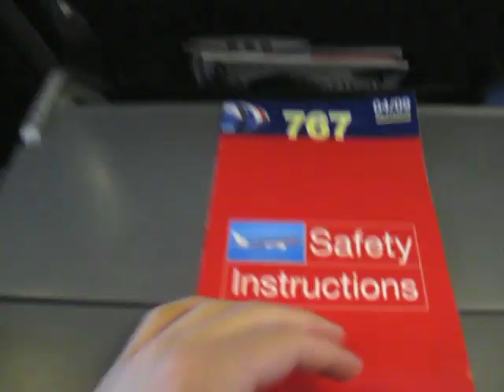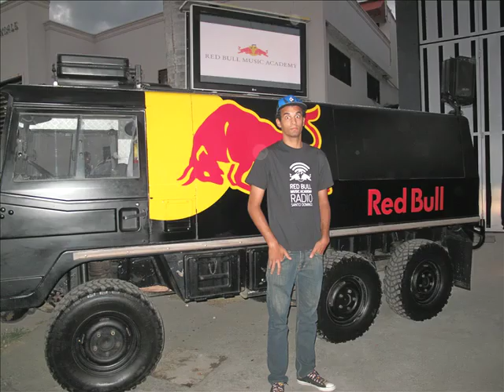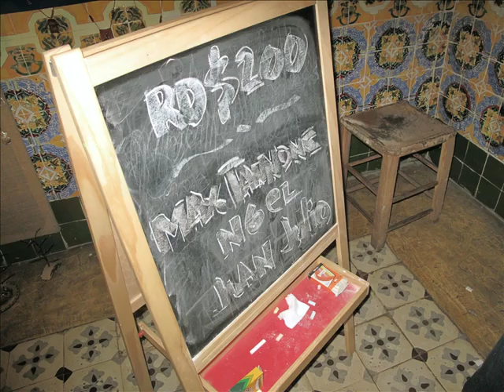Max Tannone - Red Bull Academy - Dominican Republic info session & DJ set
In March of 2011 I was invited to participate in an information session held by Red Bull Santo Domingo, in the Dominican Republic. I also was booked to DJ at a club in the colonial zone of Santo Domingo, the oldest part of the city. This video serves as a little diary of my trip. Hope you get the chance to visit someday, it is a beautiful country.